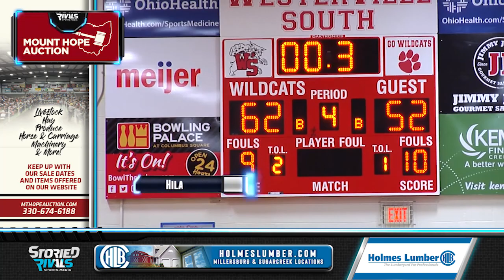HS Girls Basketball | Hiland at Westerville South [2/11/19]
Hiland Falls Short In 62-52 Loss Against Westerville South

• Hiland squared off against D-1 Westerville South in a much-needed test for Coach Schlabach's 4th-ranked (D3) Hawks.

• Zoe Miller's standout performance helped the Lady Hawks stay in the fight after putting up 27 points on the night. OSU Commit Anyssa Jones had 25 points for the Lady 'Cats.

• Millers teammate, Morgan Yoder, chipped in with 11 points as well as four assists in their battle against one of the top teams in central Ohio.